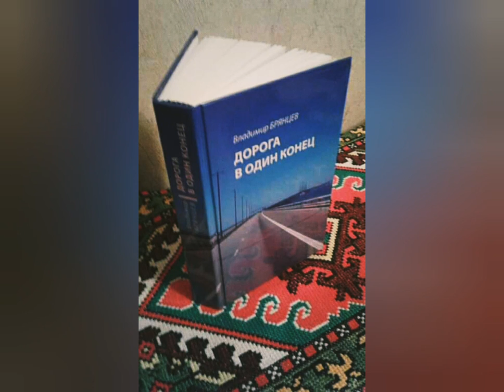НА ЗОРІ МЕНЕ, МАМО, ЗБУДИ. (Відео Володимира Брянцева - шофера-далекобійника)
(Із роману Володимира Брянцева «ДОРОГА В ОДИН КІНЕЦЬ»)

... Поляк на «рефі» волік голандські тюльпани і, як «скоропорт», мав преференції в режимі роботи. Погасивши цими поблажками страх, і маючи праворуч на сидінні в ролі підставного напарника нещасного українця з його горем, товстун попер в ніч через Німеччину без відстою. Робив  зупинки лише, щоб поміняти місцями диски тахограм та відлити під колесо.

Вранці, вже в Польщі, навіть тахограми не переставляв, а все гнав і гнав, сьорбаючи на ходу з величезного термоса каву і смалячи одну за одною цигарки. Напевно, понадіявся, що в його рідній країні теж свято «Хелловін», як і по всій Європі, і транспортного контролю цього дня не буде. Відчайдушним до нерозсудливості і досвідченим в своєму ремеслі був польський далекобійник, а таким, як відомо, самі чорти підставляють плече. А, може, це Вадиму Буту прагнув допомогти його Ангел
Хранитель, аби той не картав себе вже так за те, що не встиг?

У Любліні поляк по рації відшукав попутку в Дорогуськ - на польсько-український кордон. Легенько штовхнув у плече Вадима, котрий  всю дорогу знаходився в якомусь сонному напівзабутті:

- Гей, пане! Пшепрашам он до того  самоходу. А я вже вдома.

Вадим розплющив очі і побачив перед собою моргаючу аварійними вогнями фуру з українськими номерами. Почав поспішно дякувати товстуну, дістаючи судорожно з гаманця купюру в п'ятдесят євро.

- Нє, пане! Нє потрібно. Рушай давай, Хутко! - Поляк вказав пальцем на  фуру попереду, в калейдоскопі аварійних вогнів. - Колега чекає.

Все, що Вадим встиг, - це припасти до її схудлого лиця, що майже втратило рідні риси під печаткою смерті, і на якому не танули клапті пухкого снігу, що раптом так густо посипалися з похмурого неба якраз  тієї миті, коли він вийшов із таксі біля воріт кладовища. І навіть гарячі сльози його лише на короткий час розтопили ці холодні клапті на мертвому обличчі, і вони потекли холодними цівками по глибоких зморшках, як останні сльози матері, котра назавжди полишає свого безпутного
сина на цьому світі.

Коли його вимогливо потягли за рукав, Вадим відступив від тіла, даючи можливість закрити кришку домовини. Чи то сльози застелили пеленою очі, чи то сніг знову покрив саваном лик покійної, але страшної миті, коли кришка домовини назавжди
закрила рідне лице, Вадим не зафіксував. Кришка наповзла вже на ледь  помітні контури людської постаті, дбайливо заховані під білим саваном снігу ...

Електронна російськомовна версія роману Володимира Брянцева «ДОРОГА В ОДИН КІНЕЦЬ» - за посиланнями на ресурсах: Андронум, ЛітРес та ін.